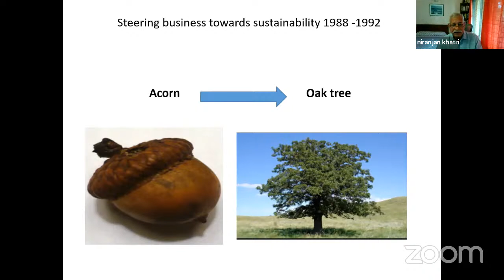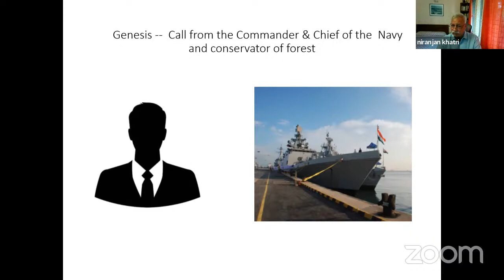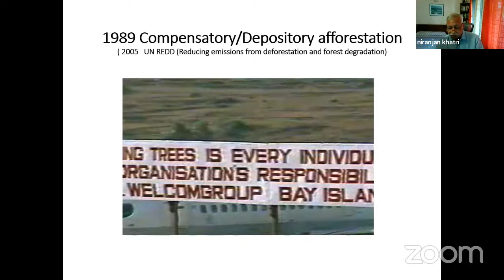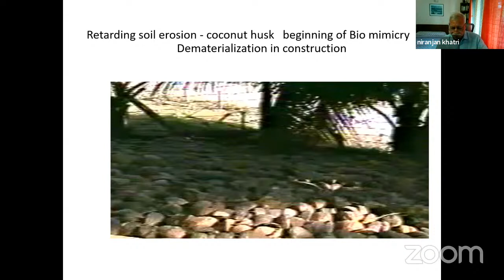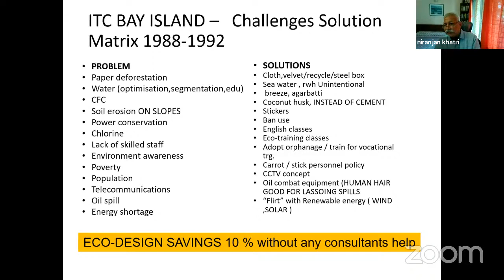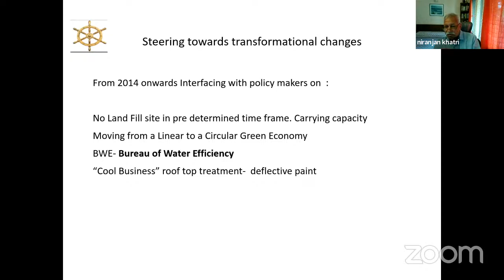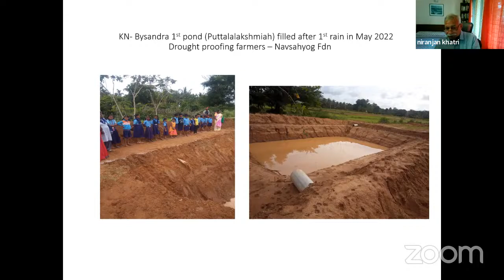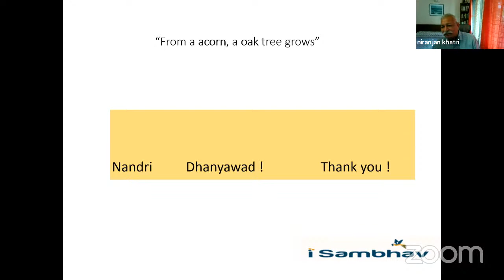Webinar on 'Steering Towards Sustainability' - AKAM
“From an acorn an oak tree grows"
  Brief abstract – Niranjan Khatri’s Sustainability journey

1. ITC; Port Blair

My journey in SD- sustainable development began in 1988, in a remote island called Port Blair, in the Andaman & Nicobar islands archipelago, without GPS, no compass and no consultants around, at the feet of Mother Nature.

I was a GM of a small 5 star hotel with multiple challenges, I got into SD by promising local administration that I will change the negative behavior of the tourists visiting the islands. Started the journey with the help of my team who were as ignorant as I was!

We did not know then that we that we took responsibility for a very large canvas with so many intricate facets of nature crisscrossing the needs of business and reduced our resource footprint intuitively. I got into the policy domain by writing to regulators on multiple fronts like water, waste management, disaster management etc which has become law in the country gradually.

2. ITC; New Delhi 1992 to 2014

ILO requested me to write a case study which was shared with hoteliers across geographies through their training program in 1996. Similarly I wrote article for Cornell University.

Confederation of Indian Industry requested me to head their renewable energy cell for one year. I organized the Green energy conference for the 1st time in the country in 1997.

Indian railways invited me from 1998 to 2002 to train 2000 senior members of IR to understand the application of SD in their system.

ITC hotels made the world's 1st largest Platinum rated green office in Gurgaon.
Secretary Hillary Clinton visited ITC Green center building in 2009. The chain retrofitted and made all its old hotels into Platinum rated in 2010.

3. Bangalore 2016 to 2021:

Since 2016 till 2021 worked with Skills Council of Green Jobs (SCGJ), Bangalore office, now SCGJ’s Center of Excellence, with focus on institutionalizing Green Economy.

Assignments included (a) Studies, outsourced to KPMG, on demand forecast and National Occupational Standards, related to Green Construction; Waste Management; Carbon Sinks
(b) Design of project components for “Smartgram” initiative, 50 villages (c) Structuring collaboration between SCGJ & GBCI and Rotary; conducting interactive seminars with college students; designing courses (d) Design of project components for Farm based Bio-economy, focus of Sustainable Buildings; Sustainable Water management; Sustainable Energy (e) Content creation for videos for program to propagate Lifestyles for Environment, through embedding green values & greening trade skills.